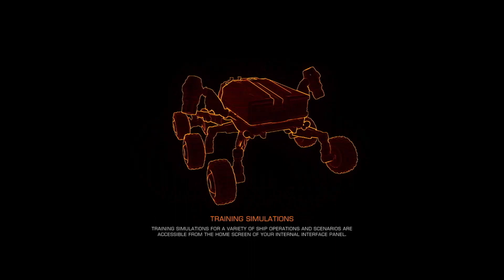Elite Dangerous: Odyssey be like:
yeah is not spinning on the correct direction, but i only have 1 hour of for lunch so...